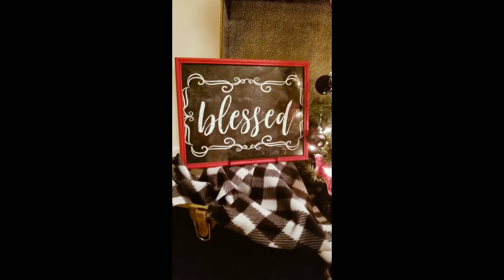My Noel Christmas Tree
I'm so excited how my first Christmas tree for our upstairs turned out. I had etched the picture frames but had no idea I would actually work then into my tree. I'm so glad I did because the lights from the tee really bring out the lettering.

I had been thinking about purchasing a metal tree skirt from Hobby Lobby and then I remembered I had this old trunk so I made some use of it.

God bless,
LuCinda Carol